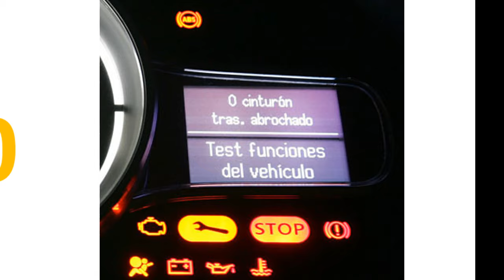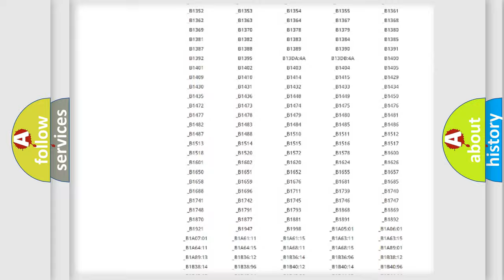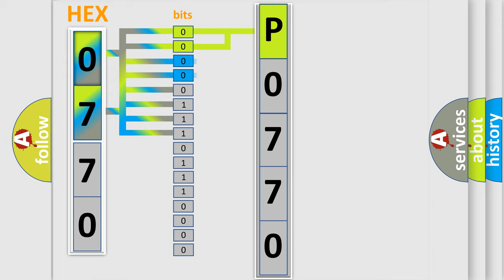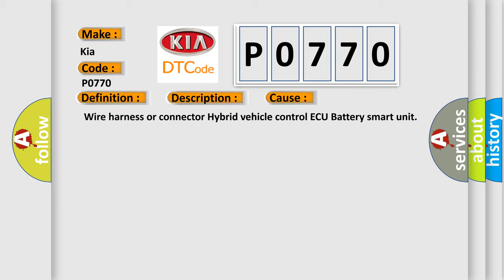DTC KIA P0770 Short Explanation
Contents:
0:21 Basic DTC analysis according to OBD2 protocol standard.
1:48 Insight into programming
2:58 A diagnostically understandable description of the Diagnostic Trouble Code
3:05 Basic error definition

Make
Kia
Code
P0770
Definition
Battery Observation Communication Circuit Malfunction
Description